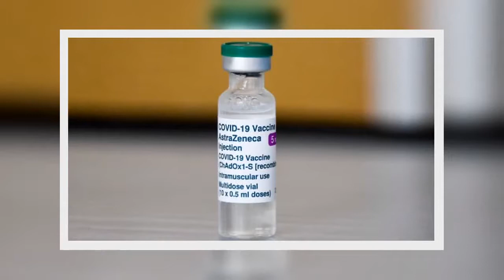✅ Ontario will start offering the AstraZeneca-Oxford COVID-19 vaccine to people 40 years of age and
✅  Ontario will start offering the AstraZeneca-Oxford COVID-19 vaccine to people 40 years of age and over starting Tuesday.